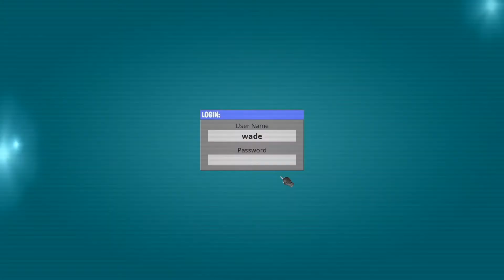HOW TO FIND DEADPOOL'S UNICORN AND EMBRACE THE RAINBOW BY VISITING THE ALL STEEL BRIDGES *FORTNITE*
In this video, I will show you How to find Deadpool’s unicorn & visit Steel Bridges.